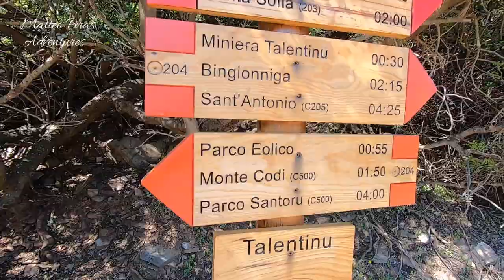AcquaTrek - Rio Corongiu (Tertenia - Sardinia)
Un "Signor" corso d'acqua, ha dato vita a un fantastico trekking acquatico, tra una serie di cascate, cascatelle e piscine naturali di una trasparenza e un colore unico.

Ci troviamo in territorio di Tertenia, in una gola con tanto granito rosso, dove l'acqua bella e abbondante ci ha fatto compagnia per tutta l'escursione.

26 Giugno 2023